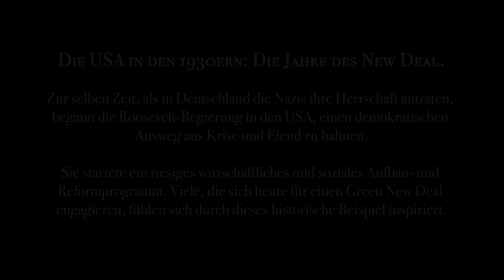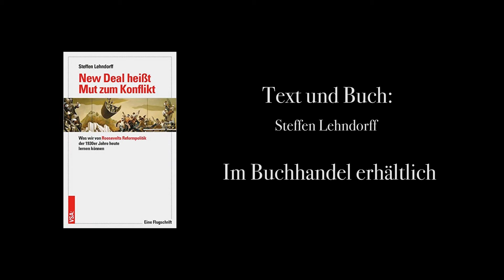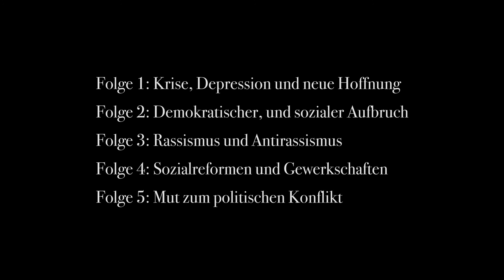Rise up Singin‘ – Wie der New Deal heute wieder Mut macht (Trailer)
⇧ Musikalisch-politische Reihe mit Cuppatea und Steffen Lehndorff ⇧

Ein Land in einer existenziellen Krise.
Ein Land im Aufbruch.
Eine Gesellschaft, die sich verändern will – und den Streit um den richtigen Weg nicht scheut.

Das waren die USA während der Weltwirtschaftskrise. Während in Deutschland die Nazis nach der Macht griffen, startete die Roosevelt-Regierung in den USA ein riesiges wirtschaftliches und soziales Aufbau- und Reformprogramm demokratischer Prägung. Viele, die sich heute für einen Green New Deal für den Klimaschutz engagieren, fühlen sich durch dieses historische Beispiel inspiriert.

Vom 7. bis 11. Juni 2021 wird auf diesem Kanal täglich eine neue Folge der Videoserie «Rise Up Singin'» veröffentlicht. Steffen Lehndorff berichtet über den demokratischen Aufbruch im New Deal, und das Cuppatea-Duo vermittelt musikalisch die emotionale Stimmung dieser Jahre.

⇗ Folge 1: Krise, Depression und neue Hoffnung – Premiere: 7. Juni 2021, 19 Uhr
    Link: youtu.be/_d9O1FewmQ4

⇗ Folge 2: Demokratischer und sozialer Aufbruch – Premiere: 8. Juni 2021, 19 Uhr
    Link: youtu.be/NDsuip5r1HI

⇗ Folge 3: Rassismus und Antirassismus – Premiere: 9. Juni 2021, 19 Uhr
    Link: youtu.be/Qo5wMCA5M-k

⇗ Folge 4: Sozialreformen und Gewerkschaften – Premiere: 10. Juni 2021, 19 Uhr
    Link: youtu.be/ZA6e8OMjK3o

⇗ Folge 5: Mut zum politischen Konflikt – Premiere: 11. Juni 2021, 19 Uhr
    Link: youtu.be/MMHjpWqyBWM

Zu den Premieren jeweils um 19 Uhr wird Cuppatea im Live-Chat dabei sein und Euch für Fragen, Kommentare und Austausch zur Verfügung stehen.

㊂ Alle Videos sind untertitelt.

Steffen Lehndorff (2020): «New Deal heißt Mut zum Konflikt», VSA Verlag.